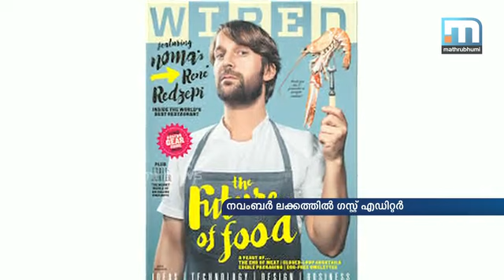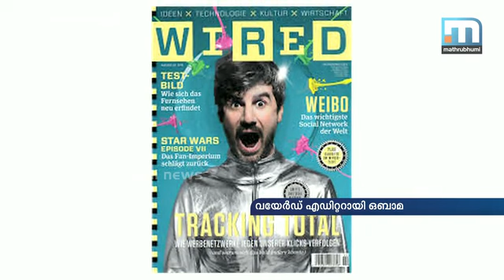വയേഡിന്റെ എഡിറ്ററായി ഒബാമ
ലോക പ്രശസ്ത മാഗസിനായ വയേഡിന്റെ ഗസ്റ്റ് എഡിറ്ററായി ലോക പ്രശസ്തനായ ഒരാള്‍ എത്തുന്നു. ബില്‍ഗേറ്റ്‌സ്, സെറീന വില്യംസ് വരെയുള്ളവര്‍ ഈ സ്ഥാനത്തിരുന്നിട്ടുണ്ടെങ്കിലും ഇത്തവണയെത്തുന്നത് ആരും പ്രതീക്ഷിക്കാത്ത വ്യക്തിയാണ്. നവംബര്‍ ലക്കത്തിന്റെ ഗസ്റ്റ് എഡിറ്ററായി എത്തുന്നത് ബരാക്ക് ഒബാമയാണ്.